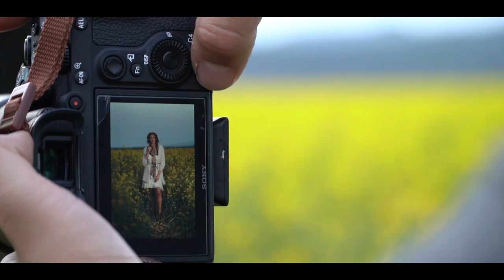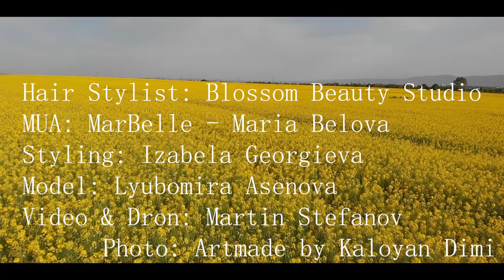Code Yellow - Рапица тайм